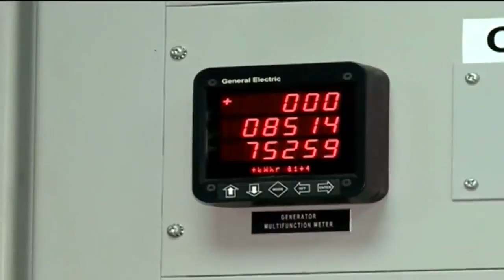Financing Africa’s industrialisation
UK Eke, Group Managing Director of FBN Holdings says de-risking critical sectors will allow banks play a more active role in Africa's industrialisation. CNBC Africa's Kenneth Igbomor caught up with him to discuss the role of banks in driving Africa's industrialisation.